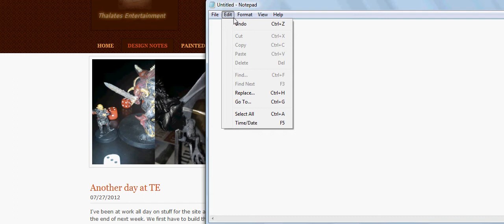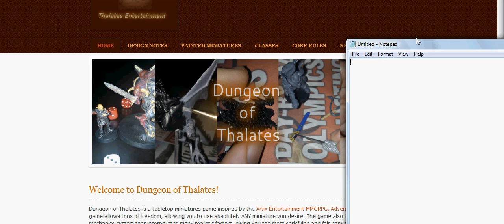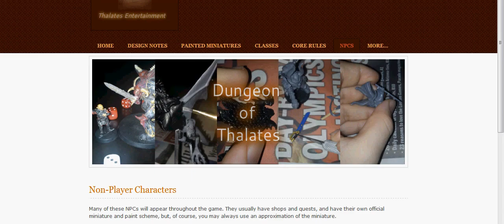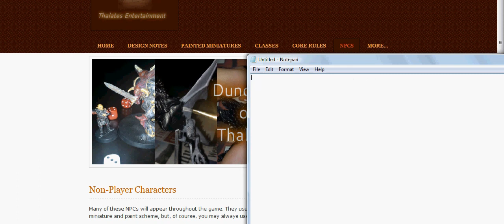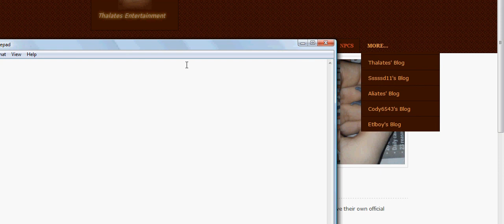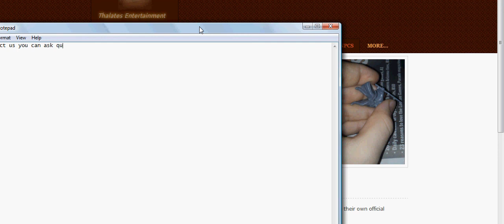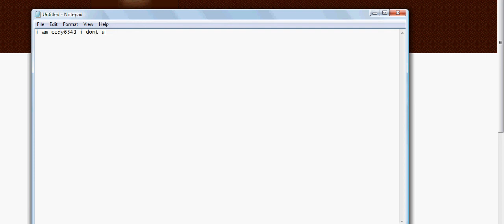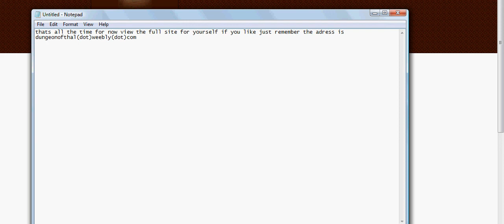dungeon of thalates game site advertisement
the game should be out in one to three weeks. thalates will make a tutorial video of the game himself